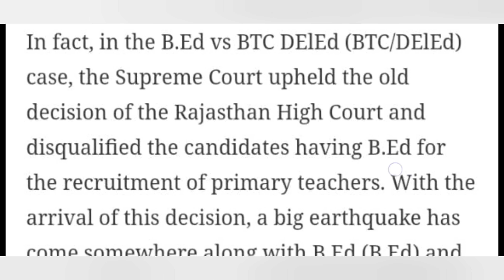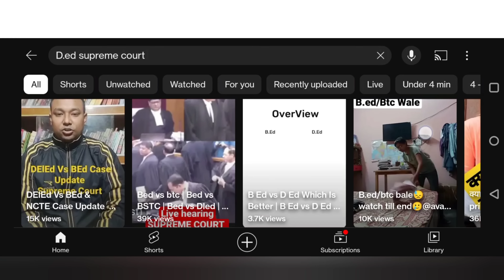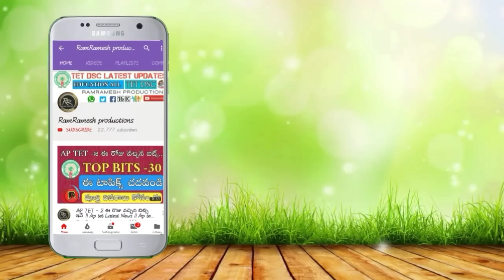TS D.Ed vs B.Ed SUPREME COURT FINAL JUDGEMENT 2023 | TS DSC LATEST NEWS TODAY | TS B.Ed PAPER -2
TS D.Ed vs B.Ed SUPREME COURT FINAL JUDGEMENT 2023 | TS DSC LATEST NEWS TODAY | TS B.Ed PAPER -2 TS D.Ed PAPER -1

⬇️TS TET BOOKS 2023 FULL REVIEW VIDEO⬇️ 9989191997

TS TET PAPER -1 SYLLABUS 2023 IN TELUGU
TS TET PAPER -2 SYLLABUS 2023 IN TELUGU
TS TET NOTIFICATION 2023 RELEASE DATE
TS TET SYLLABUS 2023
TS TET SYLLABUS 2023 IN TELUGU
TS TET CLASS IN TELUGU 2023
TS TET APPLY ONLINE APPLICATION PROCESS 2023
TS TET CLASS IN TELUGU 2023-24
TS TET ONLINE CLASSES IN TELUGU
TS TET MODEL PAPERS 2023 IN TELUGU